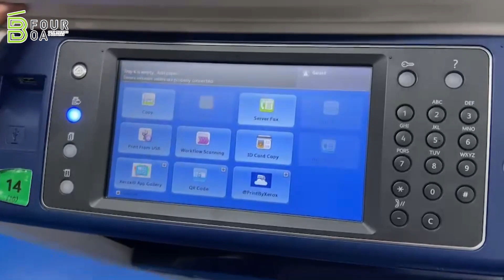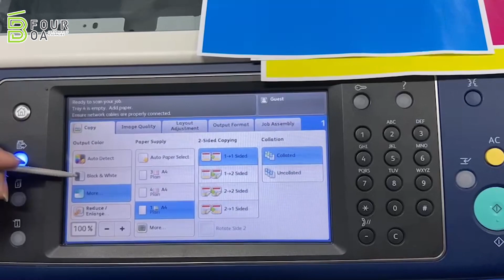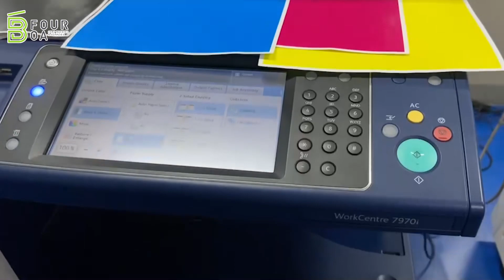วิธีปริ้นเทส Single Color XEROX WC 78xx/7970 By B four OA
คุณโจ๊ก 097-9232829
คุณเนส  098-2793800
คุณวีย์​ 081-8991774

สอบถามข้อมูลและอัพเดทข่าวสารผ่านช่องทาง
บริษัทบีโฟร์เป็นผู้จัดจำหน่ายเครื่องถ่ายเอกสารและอะไหล่นำเข้ามากมายจากต่างประเทศ